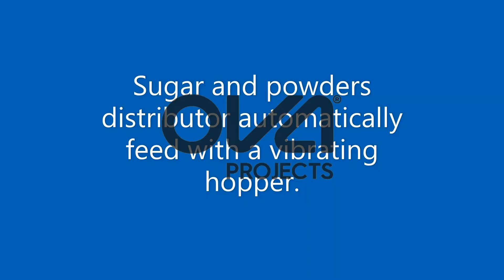Ova Projects - Croissant general line